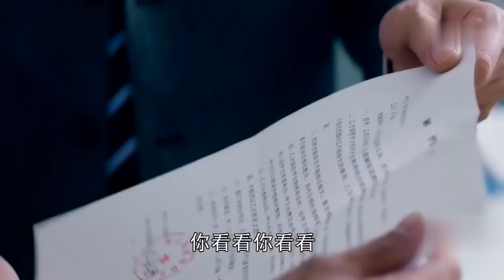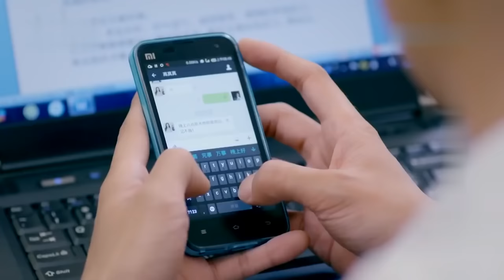EngSub《冷酷總裁契約妻》▶EP 25 💓家族陷入破產危機，冷酷總裁#檀健次 不得已與灰姑娘#周也 契約結婚💒｜❤️同居後總裁竟假戲真做，奪走她的第一次💋【FULL】很想很想你 /秋瓷炫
📺《冷酷總裁契約妻》Marriage As Agreement 💓家族陷入破產危機，冷酷總裁#檀健次 不得已與灰姑娘#周也 契約結婚💒｜❤️同居後總裁竟假戲真做，奪走她的第一次💋，🔥️火熱更新中（8:00pm, GMT+8 二集連播）

💬劇情簡介：
　　高真真從小父母離異，跟隨母親長大的她在母親再婚後，與繼父、弟妹一起生活。高真真原本對人生充滿了浪漫幻想，然而父母意外雙雙去世，忽然之間她的生活發生了翻天覆地的變化。面對生活的變故，真真悲痛之後整理心情，決定承擔起照顧家人的責任，一家人患難與共。在真真最困難的時候，她遇到了喬敏浩，兩人從互相抵觸慢慢開始相識相知。在照顧家人的過程中，真真漸漸懂得了什麼叫做真正的愛和責任。最終，真真自強不息的努力，感動了很多人，使他們一家人獲得了幫助和愛。同時，真真也決心把這份愛傳出去，回報給社會，而她也成長為一個獨立堅強有擔當的女孩
🌟主演：檀健次 /周也 /秋瓷炫 /於曉光 /凌蕭肅 /李彩樺 /雷佳音 /馨子
#️⃣集數：42集

🌟 更多熱播偶像劇集：
📺《愛情而已》▶【FULL】 🎾傲嬌校草陽光少女💓假扮情侶被迫同居笑料不斷
📺《愛的二八定律》▶【FULL】 🦊楊冪新作｜溫柔奶狗🆚霸氣禦姐，上演甜欲姐弟戀❤️‍🔥
📺💓趙露思《天雷一部之春花秋月》▶【CLIP】 💑🏼我的哥哥是魔頭
📺💓趙露思《三千鴉殺》▶【CLIP】 ⚔️奇幻愛情仙俠劇-雲川夫婦十世情緣